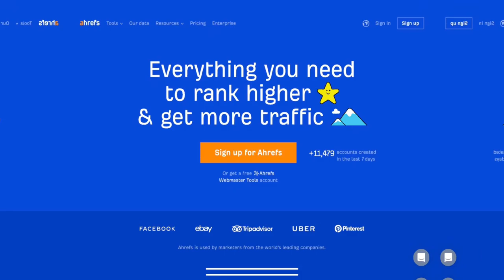គន្លឹះរកគំនិត ធ្វើ Content ថ្មីៗ 2023 ✏️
ខ្ញុំមានមេរៀនលក់ហើយ ក្រោមការសហការណ៍ Klture Media
1. រៀនរកចំណូលដោយប្រើប្រាស់ TikTok (+ ឯកសារបន្ថែម)
2. រៀនគ្រប់គ្រង Page សម្រាប់អ្នកមិនចេះសោះតែម្តង😊(+ ឯកសារបន្ថែម)
3. រៀនរកចំណូលពីការងារ Freelance (គន្លឹះរបស់ម្ចាស់ page @Khmerfreelancer)
🗂 សូមផ្ញើសារមកទិញ (ទិញទាំង 3 ទទួលបានតម្លៃពិសេស)📱🏷
🦸‍♂️ ក្លឹបសម្រាប់ Freelancer ខ្មែរទាំងអស់ KampuFreelancer by Zell